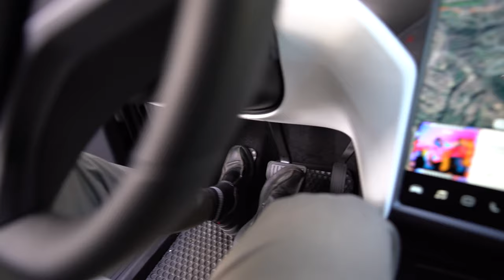Why I Will Never Buy A Gas Powered Car Again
In this video I explain why I will never buy a gas powered car again. The future is electric!

3 Legged Thing Rick Tripod